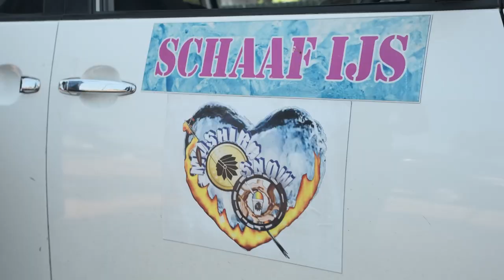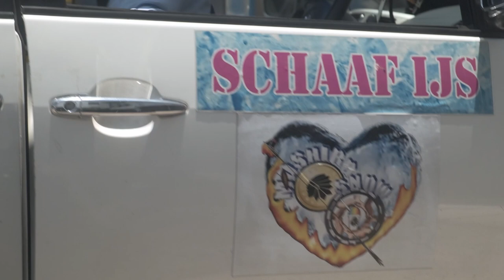OP EIGEN KRACHT / Aflevering 01 / Onderdeel: Testimonial 01 / SUPREME Suriname / SUPREME productie